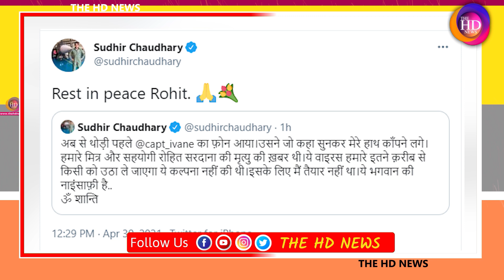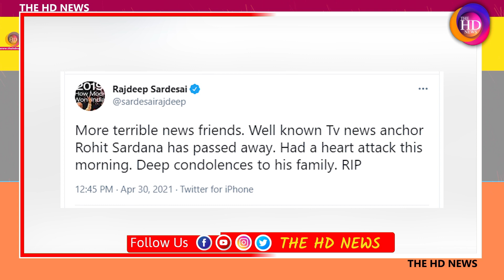मशहूर न्यूज एंकर Rohit Sardana का निधन | AAJ TAK TV journalist Rohit Sardana passes away | TheHDNews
Anchor: